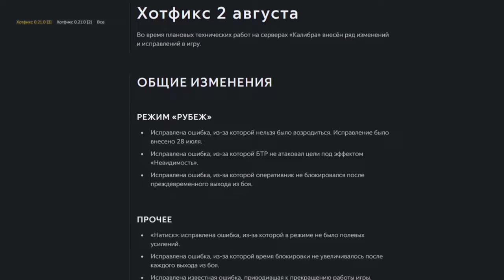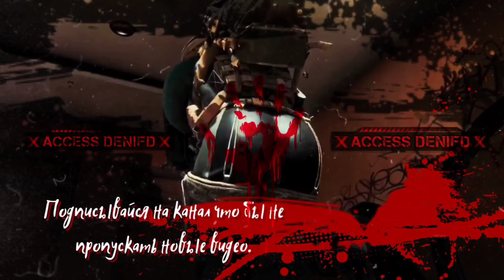О режиме «Рубеж» | Калибр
⏱️ Таймеры:
0:00 - О проблемном старте этого режима
4:16 - Мнение о режиме
7:37 - Подгорания от режима
8:39 - Раздражающие моменты в режиме
10:04 - Баланс оперов в режиме
12:15 - Заключение
13:23 - Джаггер присел отдохнуть
13:41 - Аутро

🎥 Запись видео:
        ⚫ OBS Studio (Сделано на ПК)

🛠️🎙️ Монтаж и запись голоса:
        ⚫ KineMaster (Сделано на Android)

🖼️ Превью:
        ⚫ PixelLab (Сделано на Android)
        ⚫ Background Eraser (Сделано на Android)
        ⚫ PicsArt (Сделано на Android)

❗Некоторые программы могут не всегда использоваться, при создании конкретно этого превью.